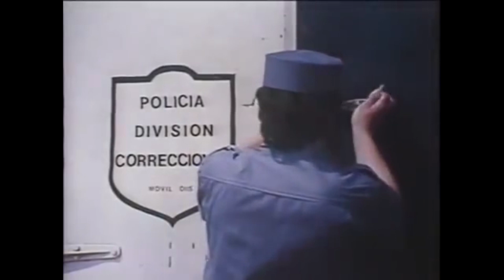Silvia Peyrou entrevista con Coty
Andate amor mio fue la comedia del verano 2023 en Mendoza y charlamos con Silvia Peyrou que se quebró una pierna antes del estreno de la obre pero logró sumarse al elenco.